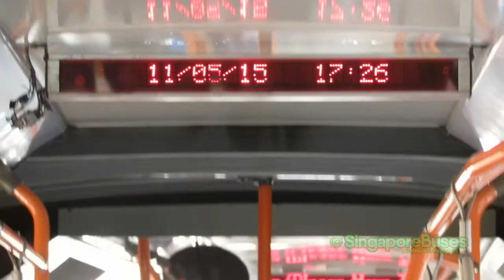[SMRT Buses] TIB1118X @ 188 | Mercedes-Benz O405G (Hispano Habit) (ZF Ecomat) (LOUD ZF)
Singapore Buses (Click for more information)
Model:  Mercedes-Benz O405G
Transmission/Gearbox: ZF Ecomat I 4HP 590
Bodywork: Hispano Habit
Engine/Torque: Mercedes-Benz OM 447 hLA / 299hp
Operator: SMRT Buses Ltd